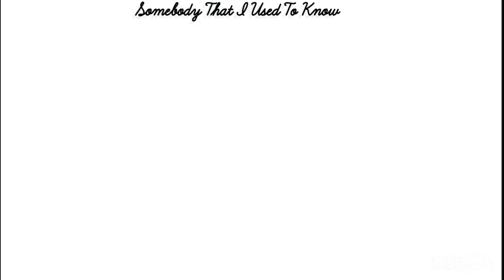Riv + Keany – Somebody That I Used To Know (Tradução)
River Phoenix

Keanu Reeves

Love You To Death, 1990.

My Own Private Idaho, 1991.